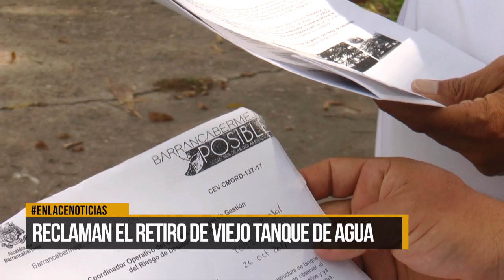Habitantes de Ferrovías reclaman retiro de viejo tanque de agua